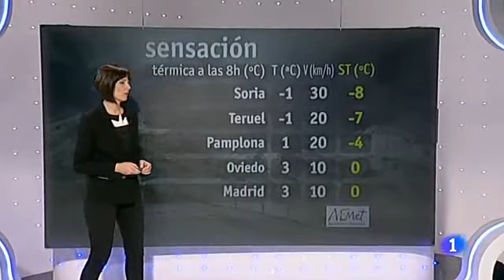mónica lópez (07-02-2013)